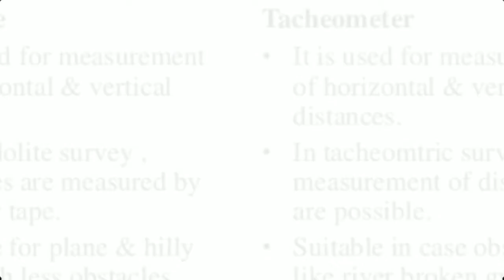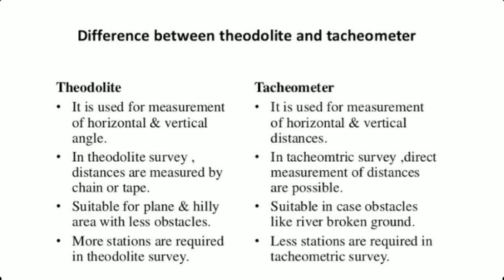Difference Between tachometer survey & thedolitde survey ||| # Rupesh Verma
For information of my channel...